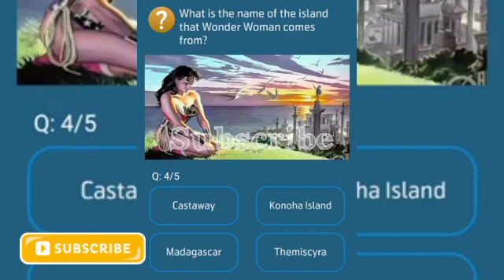What is Thor's sister's name?